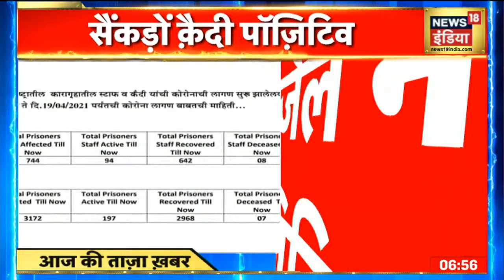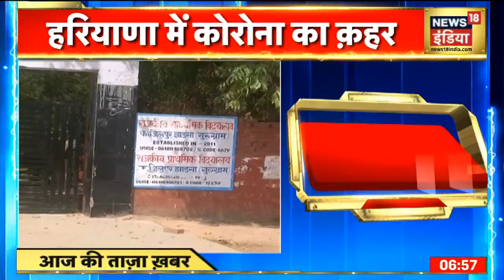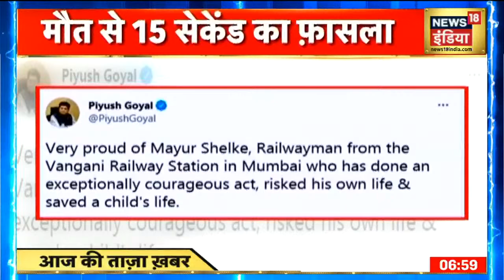Aaj Ki Taaza Khabar- सुबह की बड़ी खबरें | Top Morning Headlines | News18 India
00:30-केंद्र सरकार ने सोमवार को कहा कि एक मई से 18 साल से अधिक उम्र के सभी लोग कोविड-19 से रोकथाम के लिए टीका (Anti Covid Vaccination) लगवा सकेंगे. सरकार ने टीकाकरण अभियान में ढील देते हुए राज्यों, निजी अस्पतालों और औद्योगिक प्रतिष्ठानों को सीधे टीका निर्माताओं से खुराक खरीदने की अनुमति भी दे दी.
02:18 - दिल्ली में लॉकडाउन की खबर सुनते ही कई इलाकों की दुकानों में शराब की भीड़ उमड़ पड़ी . अगले 6 दिन घर पर वक्त गुजारने के लिए लोगों को शराब ही सहारा दिखा .
04:39- दिल्ली में 6 दिन के लॉकडाउन का ऐलान होते ही बड़ी संख्या में प्रवासी मजदूरों का पलायन शुरू हो गया . दिल्ली के आंनंद बिहार बस स्टेशन पर लोगों की भीड़ देखने को मिली .